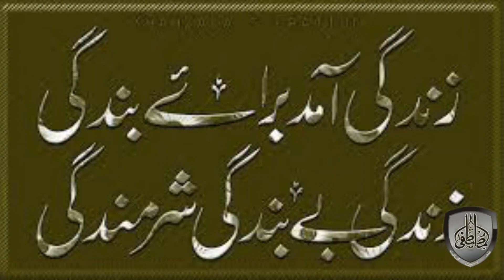What is life zindgi kia hey by Mumtaz Ahmad Rabbani || Al Mustafa QuranTV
This video explains the purpose of human creation. On what basis has Allah made him His vicegerent?